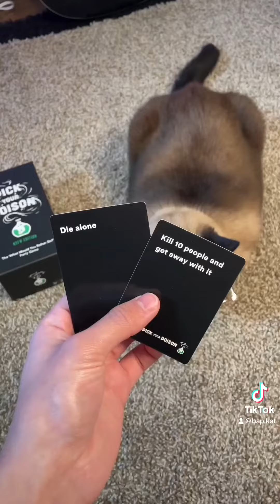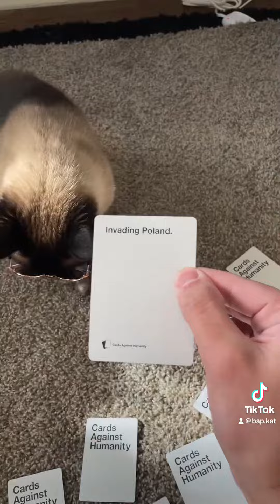Day in the life.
Should we do these types of videos again?